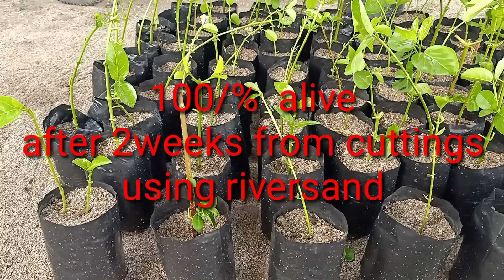How to propagate Argao and Hibiscus Taiwan